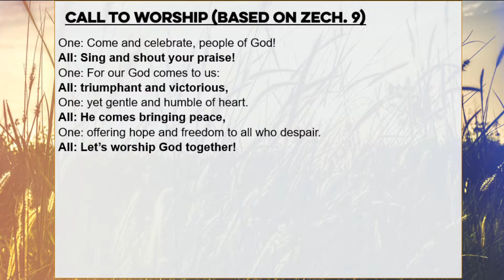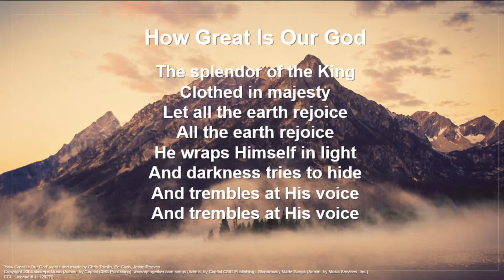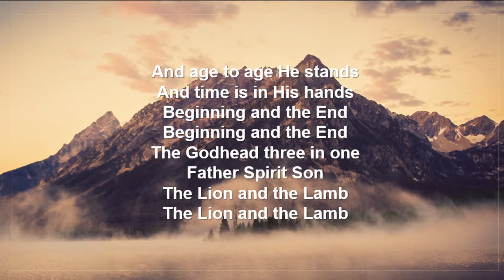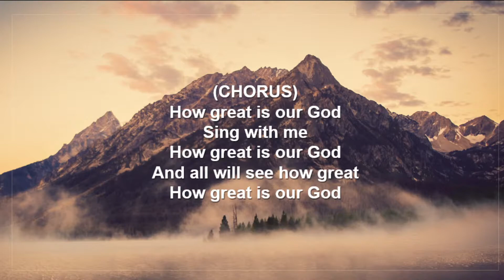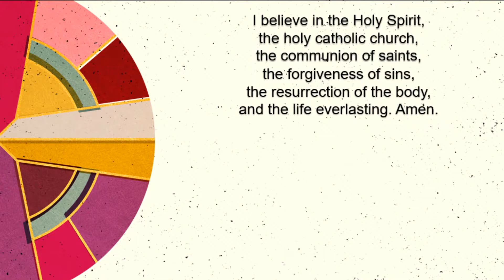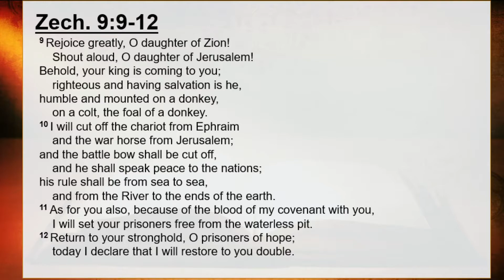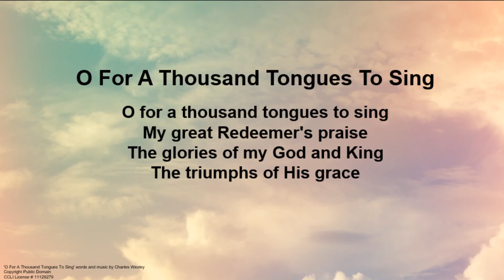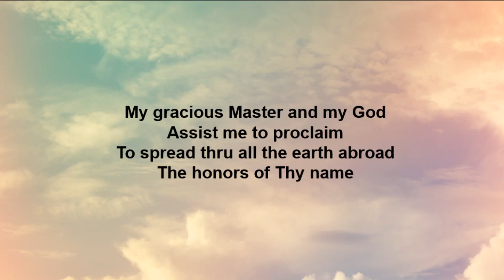RVCC July 5, 2020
"Celebrating Your Independence Day"
Zech. 9:9-12
Riceville Valley Community Church
Asheville, NC